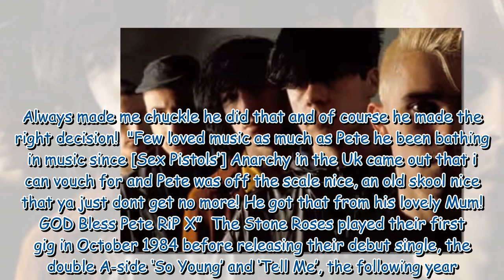Stone Roses bassist Pete Garner dies aged 61